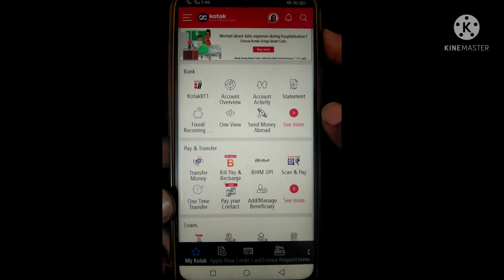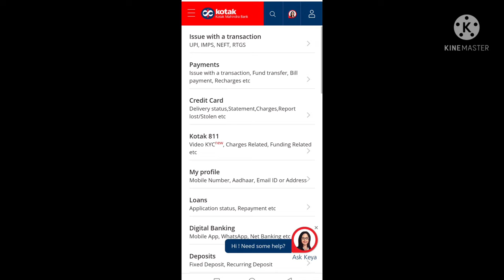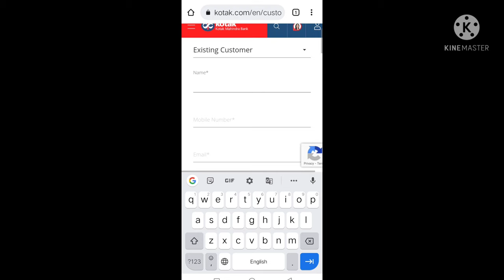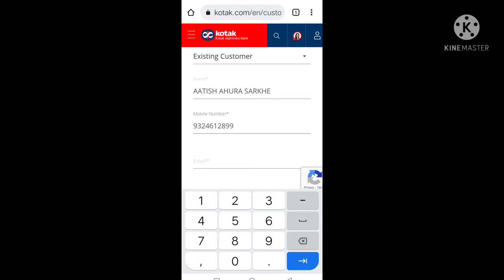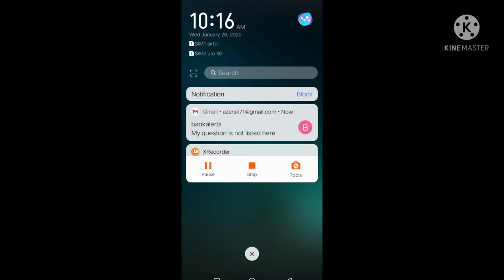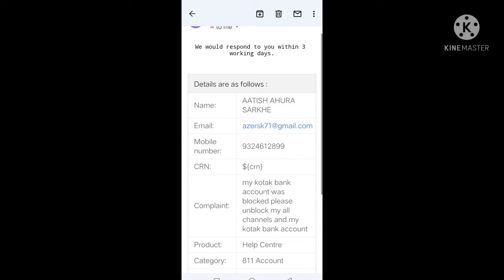how to unfreeze kotak 811 account | kotak 811 account unblock kaise kare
in this video i am talk about how to unfreeze kotak 811 account